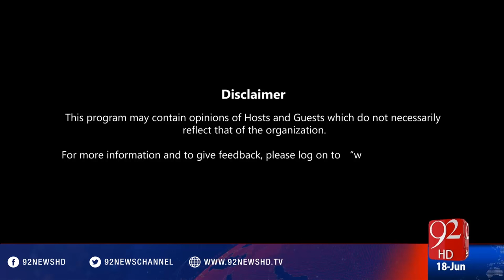Bakhabar Subh -18-06-2016- 92NewsHD